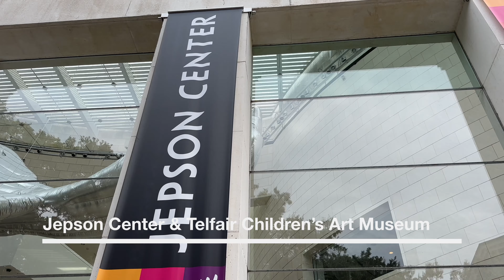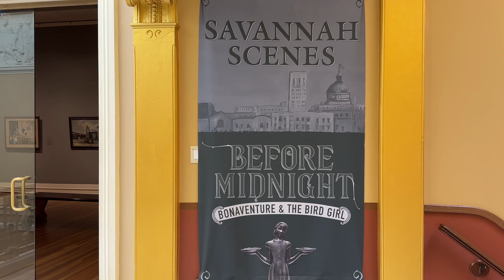Savannah Art Museums 2023 Jepson Telfair SCAD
Super-cut of Savannah art museums:

* Jepson Center
* Telfair Academy
* SCAD Museum of Art